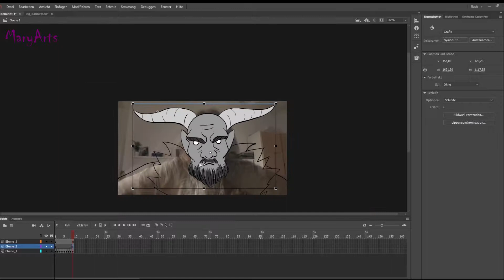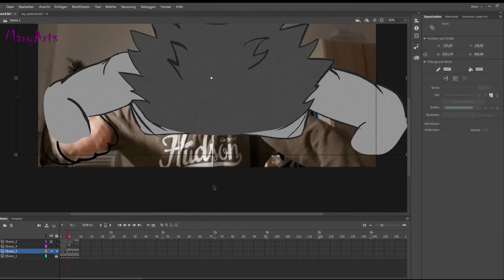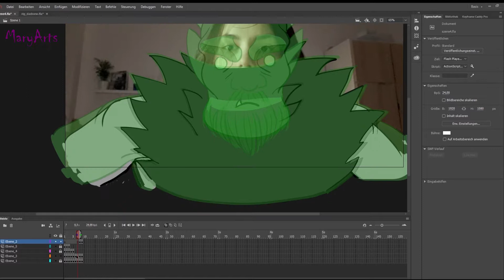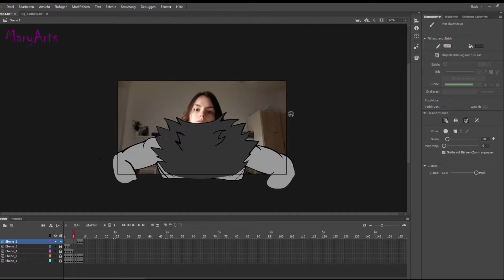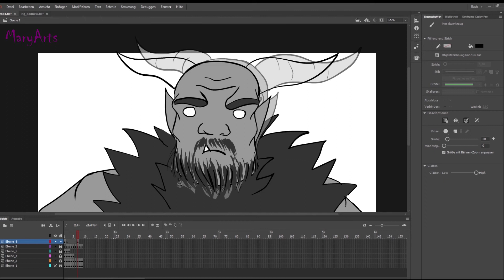Animation WIP - Papa Devil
One of the shots in my unfinished animation I thought it would be interesting to see what a mess it is to watch a beginner animator doing frame to frame animation. This is my first try with adobe animate, so it looks super messy And the person I used reference of likes to stay anomous (haha, I needed this reference even if it means showing the face)

 I didn't really put much effort in cutting this video. urgh...